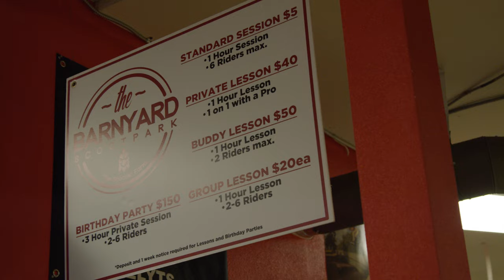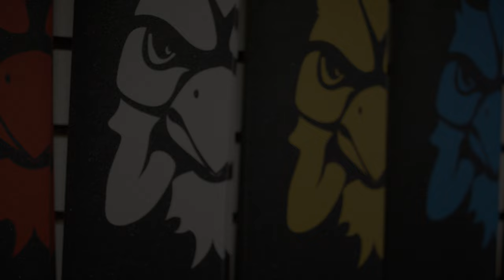The Scooter Farm | Commercial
For all new products from all your favorite companies go to our website and check out new deals and giveaways we are doing that week!

As a scooter shop our goal is to provide the best products and support scooter companies to help grow the industry.  At The Farm we do everything we can to help provide friendly customer service and teach kids what scootering is really all about.  Shop with us online or come in to the shop 11 am to 7 pm all day everyday!